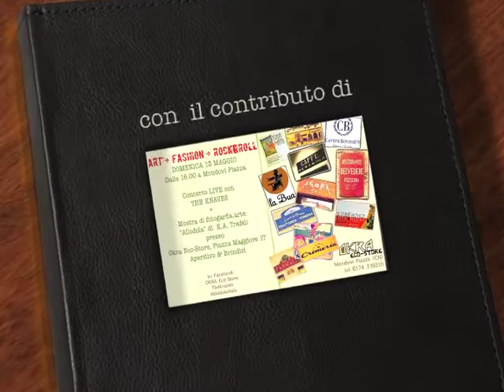ART+FASHION+ROCK&ROLL! 13 maggio - 15 giugno 2012 - Piazza, Mondovi - con The Knaves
video locandina per 13 maggio domenica dalle 16.00 a Mondovi Piazza. Concerto LIVE con THE KNAVES. Mostra di foto.arte 'Allodola' presso Okra Eco-Store. Aperitivo & Brindisi. POI - LA MOSTRA CONTINUA A OKRA ECO-STORE FINO 15 GIUGNO.